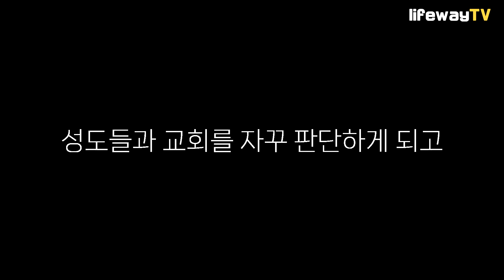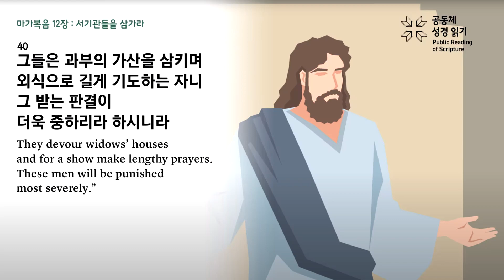내 신앙은 짝퉁인가 진품인가? 2ㅣ종교적 위선을 벗으십시오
배성우목사 - 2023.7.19(수) 송현중앙교회 새벽예배

(막 12:38-40)
38. 예수께서 가르치실 때에 이르시되 긴 옷을 입고 다니는 것과 시장에서 문안 받는 것과
39. 회당의 높은 자리와 잔치의 윗자리를 원하는 서기관들을 삼가라
40. 그들은 과부의 가산을 삼키며 외식으로 길게 기도하는 자니 그 받는 판결이 더욱 중하리라 하시니라